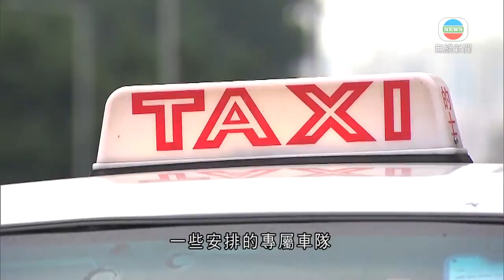醫管局今日公布新冠病毒指定診所安排 當局聯絡的士業界要求提供專屬車隊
醫管局今日將公布，新冠病毒指定診所安排，行政長官林鄭月娥表示，運房局正聯絡的士業界，要求提供專屬車隊，接載輕症患者求醫。

行政長官林鄭月娥指出：「分階段啟動一些指定的診所，協助處理一些病況較輕微但需要接受治療的人士，為確保醫管局啟動這些指定診所的配套做足，希望的士業界提供一些安排的專屬車隊，給予這些在家中正等候去隔離設施，但身體狀況又需要去指定診所來到求診的人士可以使用，以釋市民或其他交通工具營運者的擔心。衞生署會為這些有關車隊及有關司機提供防疫指引，讓司機在安全情況下提供服務，相關配套服務在當醫管局確定了，指定診所的地點後，會另行公布，在這裡非常感謝的士業界在這危急時候都助我們一臂之力。」